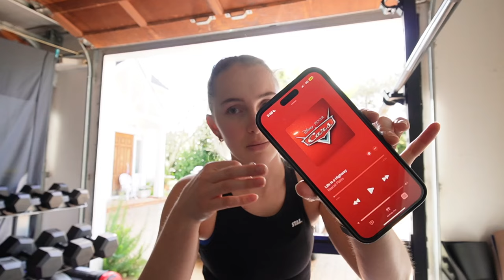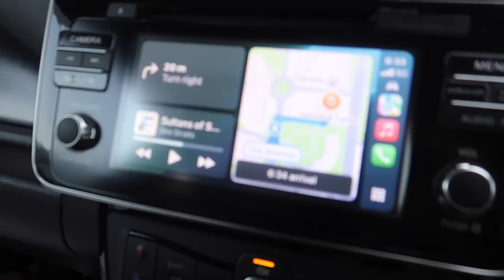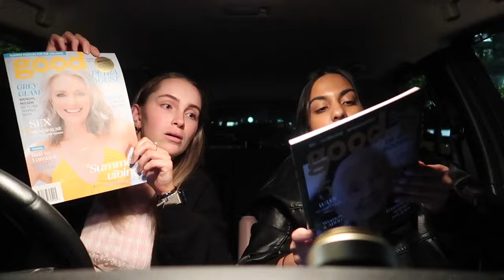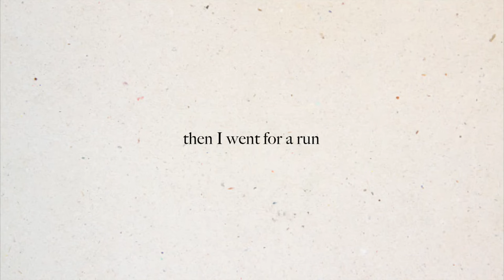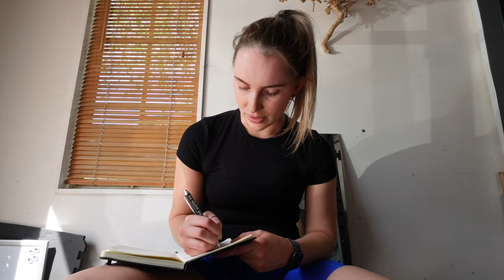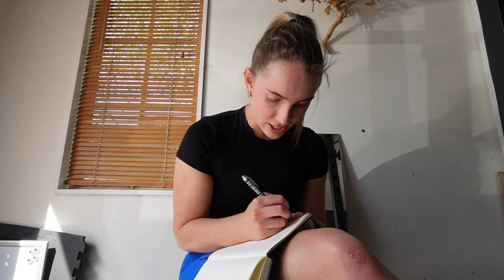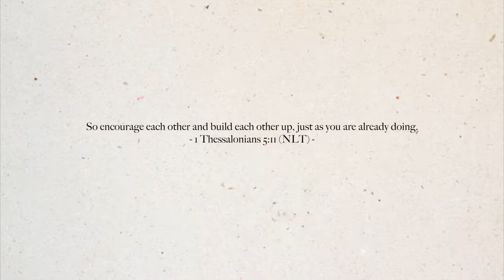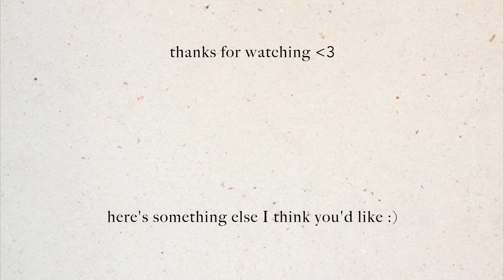witl of a marketing girly 💌 | Emma Stevens